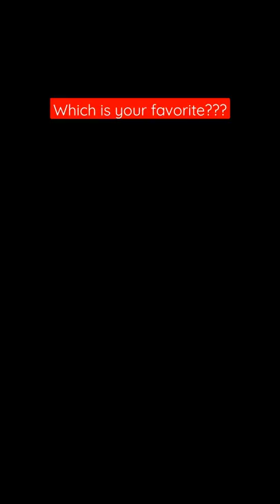Supercars racing on highway | Car lovers | Sportscar | shorts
Watch amazing and beautiful cars around the world only for car Lover.

Our aim is to cover all the below listed brands.

carphotography
carswithoutlimits
ford
automotive
jdm
mercedes
audi
porsche
ferrari
instacar
turbo
luxury
supercar
racing
toyota
instacars
carstagram
luxurycars
mk
carlovers
bmwm
carspotting
nissan
cargram
amg
lamborghini
love
classiccars
honda
instagood
stance
gt
volkswagen
speed
mercedesbenz
carshow
sportscar
drift
blue car
beautiful cars
yellow car
muscle car
car brands
beautiful car
drag race track
lotus evija
car lamination
aum
bugatti watch
supercar race
car lovers
dirft
mustang drift
romance in car
supercar drift
watch car
car interior
drift king
rainbow car
ferrari
how to shoot a basketball
mercedes avtr
yellow car
blue wheel car
car exhaust
girl basketball
jacob & co
laga
lamination
lighting
luxury car interior
shoot on
sports car
basketball girl
car interior modification
costly car
dribbling
jacob and co bugatti
lovers
race track
vintage car
w16 engine
world beautiful car
amazing dancers
audi
best convertible cars
black car
black matte

Luxury Cadillac Escalade Sky Captain Piano Edition
 "WhatsApp Car" Sound Variations in 51 Seconds
Land Rover Discovery Sport pulls 100-Tons Train and more
Watch this Matt Black Audi | Supercar in Parking
मुकेश अंबानी का घर एंटीलिया कैसे बनाया गया || Construction of mukesh ambani house in hindi
RC Car Unboxing online
Ferrari's Amazing Features | Costly Luxury Supercar
Rolls Royce Amazing Features will Blow your Mind | Supercar
funny 2008 Subaru wrx STi commercialss
Lamborghini's Gone Crazy In Hyderabad
My New Supercar Delivery video of Lamborghini, Ferrari, Audi
Bollywood Actors Most Expensive House & Car
Lamborghini Aventador S | Reactions | India
Mini Range Rover Evoque | Diecast Model Car Unboxing
Crazy Lamborghini Aventador in Black Matte | Lamborghini Supercar
World's Most Expensive Saloon
I converted my Lamborghini into an Xbox controller
Cristiano Ronaldo Driving His Lamborghini Urus In Alderley Edge
Tata 207 Adfilm
This Car Is Alive???
Tamil Babu Kya Scene Ha
CELEBRITIES WITH BEST CAR COLLECTION
Drag Race: Formula E Car vs Cheetah race
DRIFT OF THE WEEK September
rolls royce car with safari songss
(car parking) m8
Scania R5OO Argman
Ferrari Testarossa full acceleration 0-220 km/H
Mini Mercedes G-Class vs BMW X7 | Full-Size Luxury SUVs
How LUXURY Rolls-Royce Cars Are Made???
cummins bully dog Rollin coal
motoa audio y tuning TEAM
Hammond, Clarkson and May Talking in Sync Compilation
POV 342 km/h LAMBORGHINI HURACAN AKRAPOVIC INSANE! AUTOBAHN ACCELERATION TOP SPEED DRIVE
Crash Test Pickup Truck | Ford F150, Ram 1500, Toyota Tundra, Nissan
Top Trending Super Car Viral tiktok videos 2020
House of indian celebrities in mumbai
korea lamborghini svj backfire exhaust sound
Brown munde | Car race | Movie scene
BEST OF ANTILAG AND 2STEP COMPILATION 2018
BENTLY CAR WHATSAPP STATUS
Mr. Joe locked Green Man in Garage with Key & Green Man on Hover Great Wall
Cars music video - Legends Never Dies
Blue to Violet change your car colour
4age 20v blacktop 7speed acceleration 0-200kmh 9000rpm
The Perfect 1962 Ferrari 250 GT
Most EXPENSIVE Car CRASH TEST